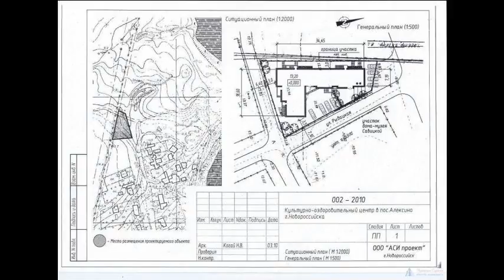Купить земельный участок под коммерцию в Новор...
В продаже земельный участок 9 сот. в п. Алексино, предназначенный для строительства культурно-оздоровительного комплекса с недостроенным зданием, зарегистрированном в росреестре. Участок расположен в шаговой доступности от пляжа "Алексино", практически на берегу моря, кадастровый номер 23:47:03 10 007:0002. Разрешение на строительство получено. Все коммуникации централизованные, проходят по границе. Отличное расположение: напротив остановка, в 50 м. пляж, гостиницы, кафе, жилые микрорайоны, Дом творчества. Очень проходное и перспективное место. Уникальная возможность инвестировать свои средства грамотно! Подробности по телефону!